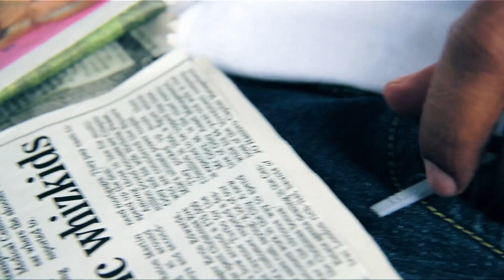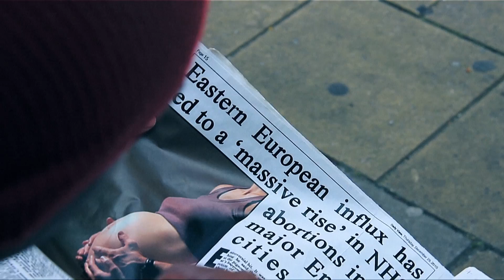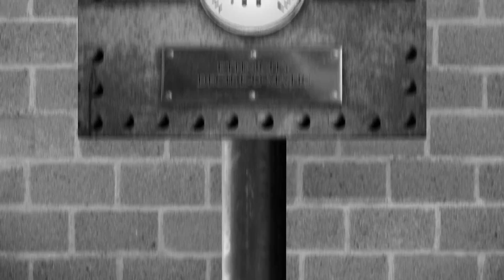Metabeats (feat Dubbledge) - EyeSeeYou. Official Video.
Burning Reel's Mike Tyler, Directs the new video for EyeSeeYou.